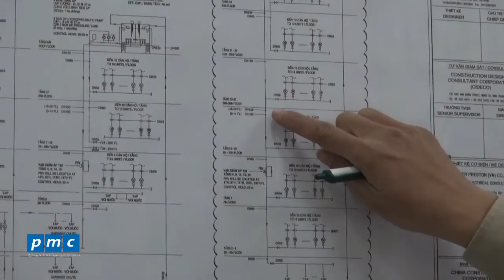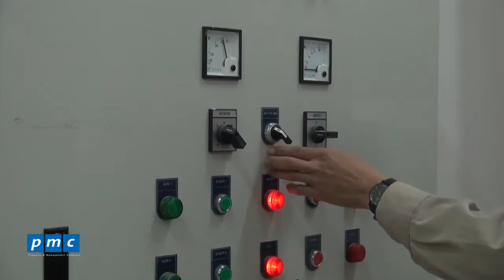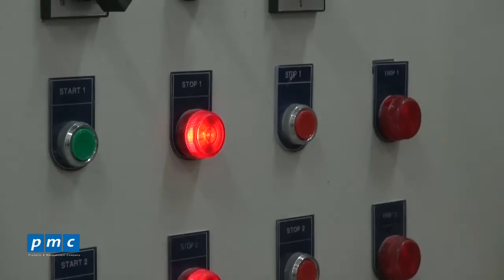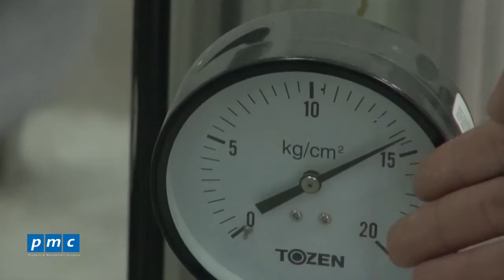PMC - Giới thiệu hệ thống cung cấp nước sạch trong tòa nhà chung cư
Giới thiệu hệ thống cung cấp nước sạch trong tòa nhà chung cư